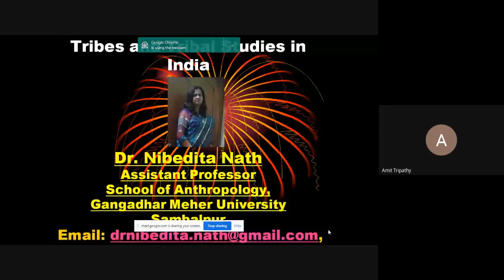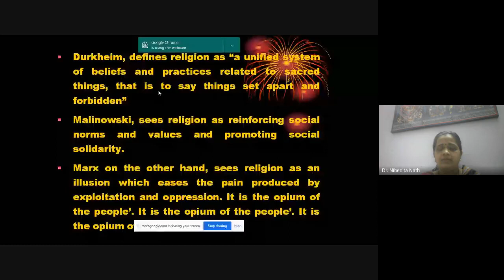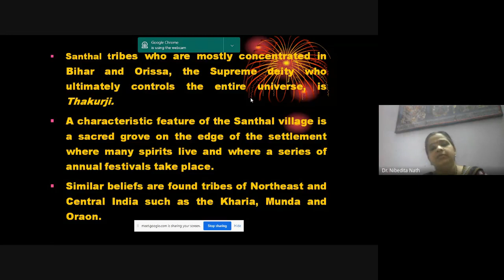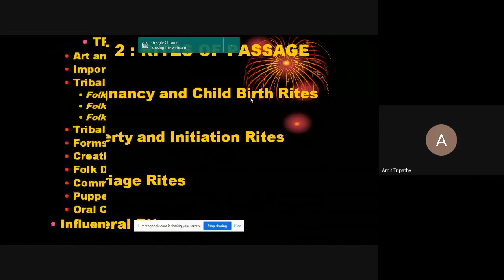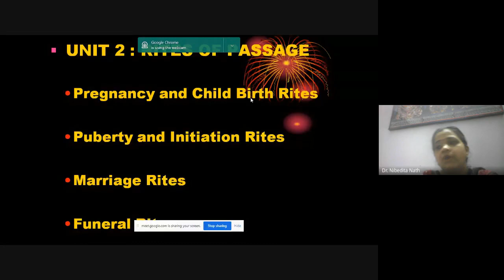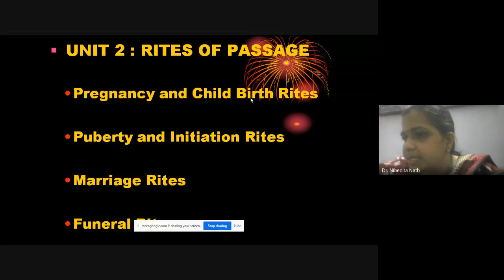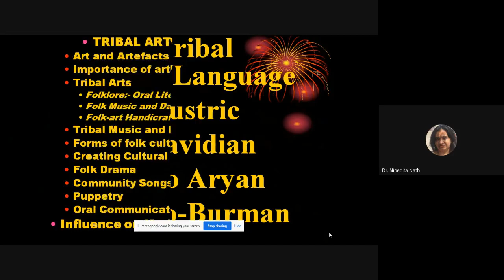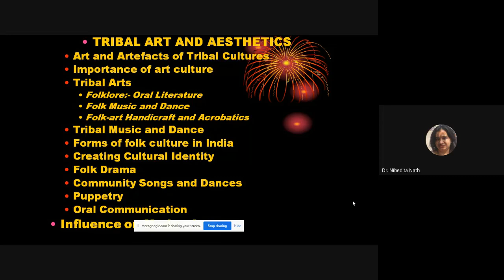Religion, Dialect and Art of Tribal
PROGRAMME: 1ST SEMESTER DTBS, All LEARNERS OF MASO

RESOURCE PERSON: Dr. Nibedita Nath
Assistant Professor Anthropology, G.M University, Sambalpur